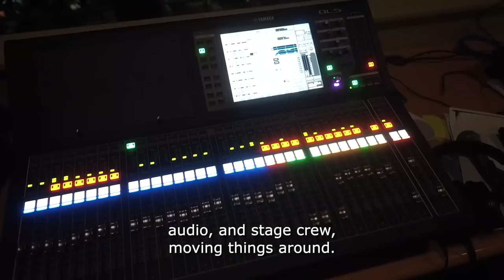Brigidine College St Ives | 2019 Mary Poppins Highlights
Mary Poppins - So much more than a musical